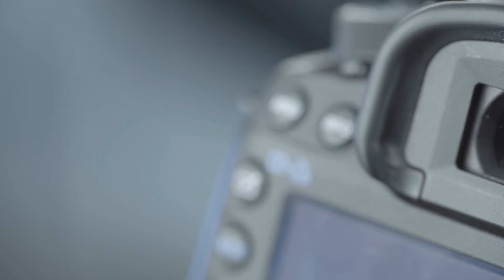LIVE ACTION Video Animation - Lens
Check out the best video animation LIVE ACTION for your business!